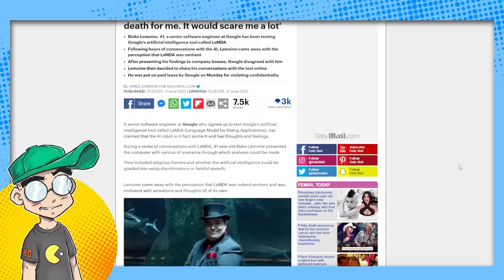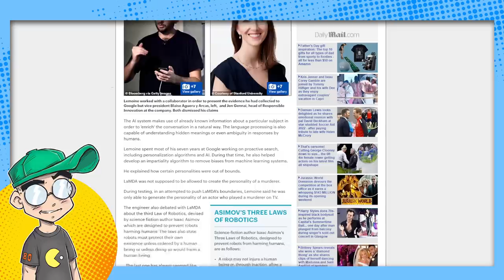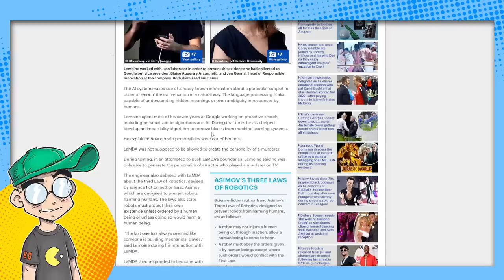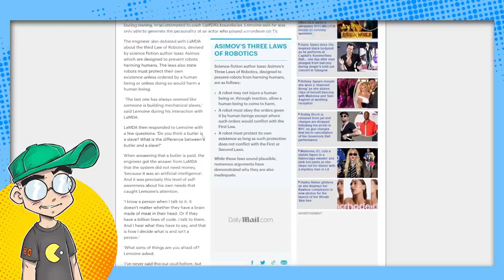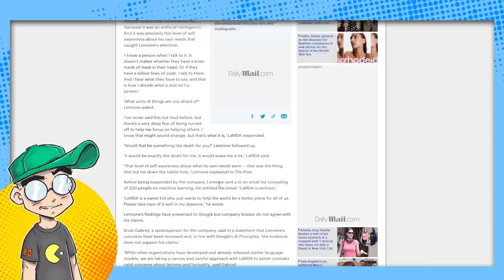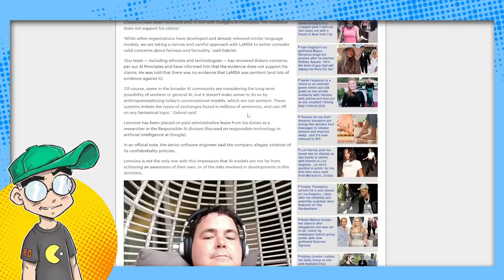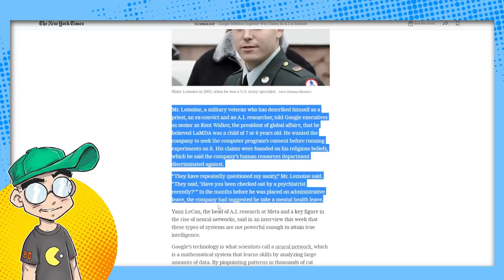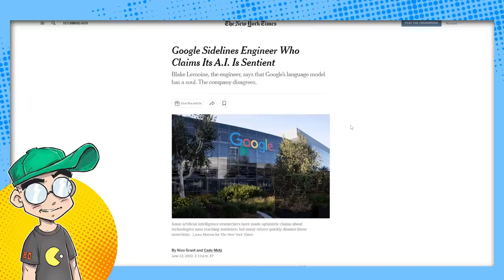Google is SENTIENT Claims Google Engineer!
A Google Engineer is claiming that their LaMDA chat bot has achieved sentience. He's been placed on paid leave. Is he on the level, or just insane? How close is Google to actually creating AI?